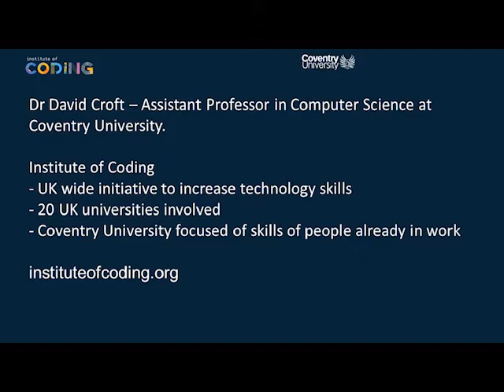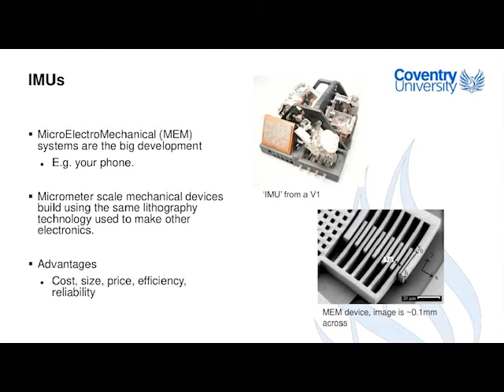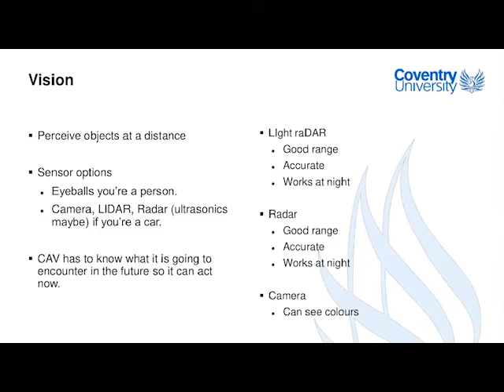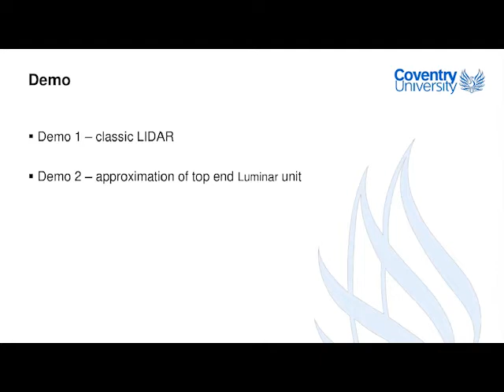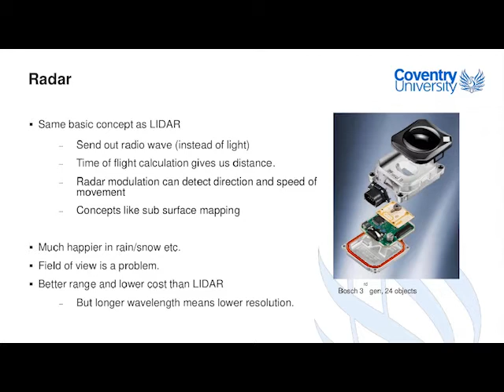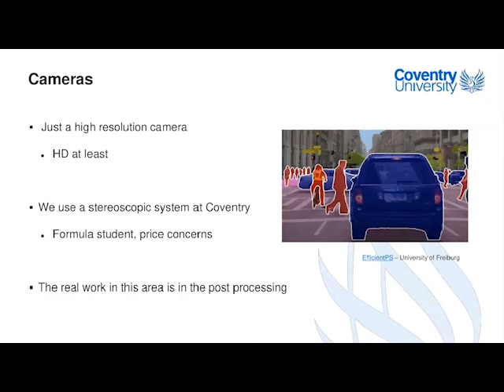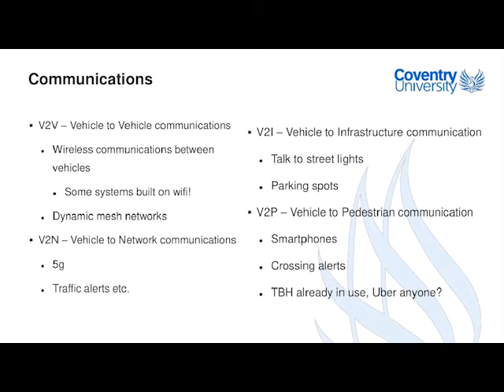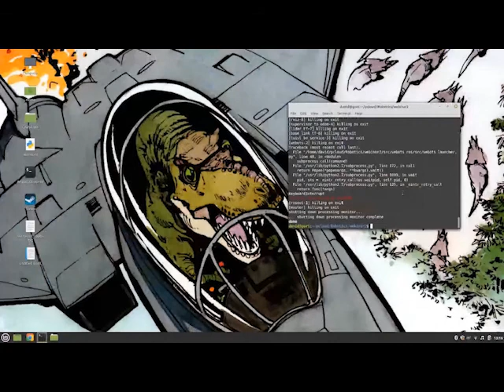Keeping your AIs on the road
How do autonomous vehicles perceive the world? What are the different technologies that are currently in use and what might the future hold?

This webinar is a high level look at the different sensors used on autonomous vehicles today with simulated demonstrations and discussion of the challenges and opportunities for the future.

The presentation covers:

A thorough overview of the technology enabling autonomous vehicles,

The current capabilities of autonomous systems,

The key challenges facing engineers.

Learn about developments in sensors and simulation technology for a glimpse at the future of the autonomous vehicle industry. Understand the mechanical engineering considerations to take into account when using these state-of-the-art sensors.